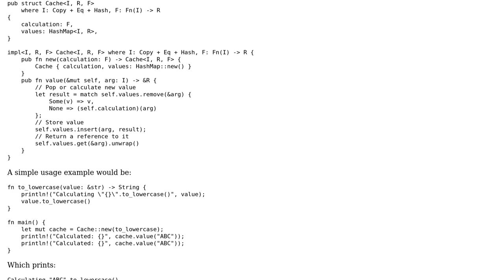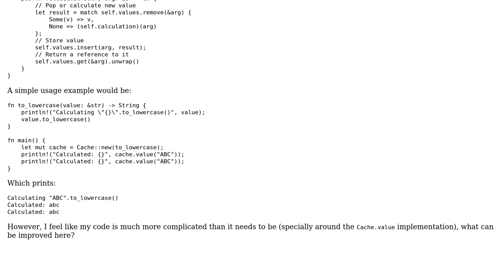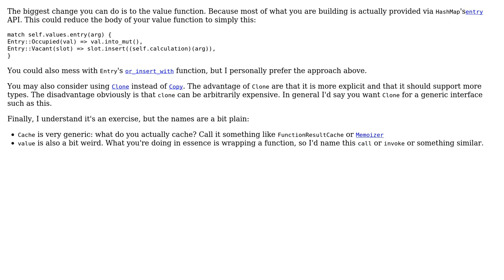Code Review: Generic Cache struct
With thanks & praise to God, and with thanks to the many people who have made this project possible! | Content (except music & images) licensed under CC BY-SA | Music | Images & others | With thanks to user Matias Cicero user KillianDS and the Stack Exchange Network Trademarks are property of their respective owners. You are responsible for your own actions.